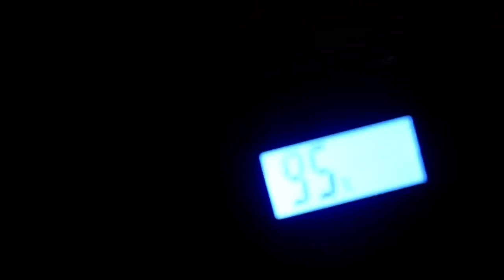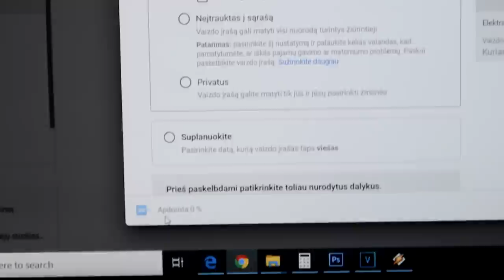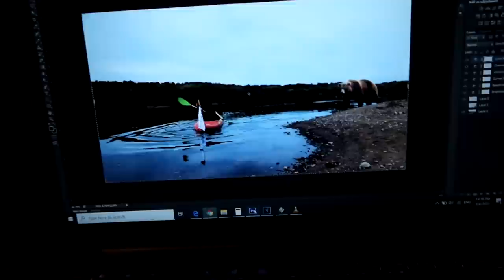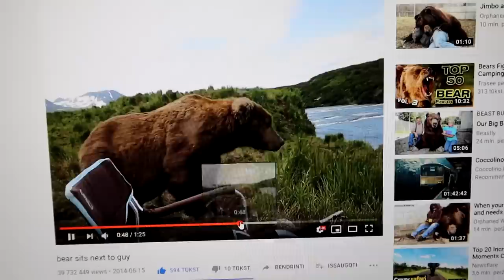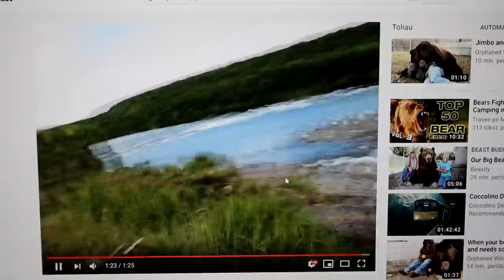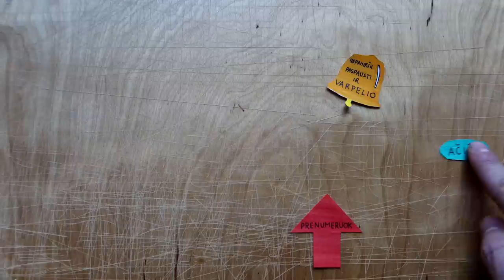Patarimai prieš žvejybą | Grizlių stebėjimas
Music
ES_In the Still - Far Orange